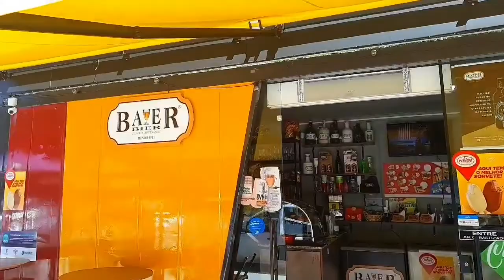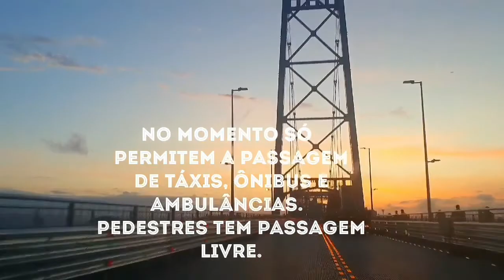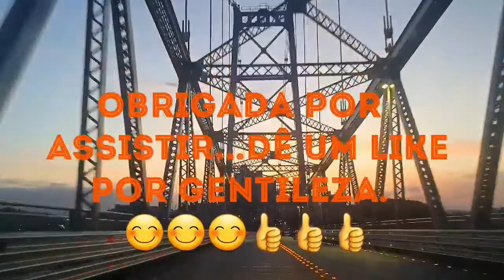PONTE HERCILIO LUZ.SÍMBOLO DE FLORIANÓPOLIS!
O GOVERNADOR NA ÉPOCA HERCILIO LUZ COMEÇOU ESSA OBRA QUE ERA MUITO IMPORTANTE PARA ELE.
COM UM ORÇAMENTO CARÍSSIMO E TODO O FERRO FUNDIDO VINDO DOS ESTADOS UNIDOS DE NAVIO.
PRECISOU DE EMPRESTIMOS DE VÁRIOS BANCOS INTERNACIONAIS.
A DÍVIDA FOI TÃO GRANDE QUE DEPOIS DE 50 ANOS DA INAUGURAÇÃO DA PONTE EM 1978..É QUE FOI FINALIZADA.
HERCÍLIO LUZ NAO CONSEGUIU VER A PONTE PRONTA,POIS FALECEU DE CÂNCER NO ESTÔMAGO 2 ANOS ANTES.
MAS INAUGUROU SIMBOLICAMENTE PASSANDO POR UMA PASSARELA DE 18 METROS QUE FOI CONSTRUIDA UMA RÉPLICA 50 VEZES MENOR QUE A PONTE VERDADEIRA.
O NOME DA PONTE SERIA "PONTE DA INDEPENDENCIA "...MAS COM A MORTE DE HERCILIO LUZ ,ELE FOI HOMENAGEADO DANDO O NOME A PONTE.
EM 1982 FOI INTERDITADA...EM 1988 FOI PARCIALMENTE ABERTA...MAS LOGO FOI EM DEFINITIVO.
RESTAURADA POR 14 ANOS...E COM UM CUSTO DE 480 MILHÕES!
EM 30 DE DEZEMBRO DE 2019 A PONTE FOI ABERTA AO PUBLICO.
COM DESFILE DE CARROS ANTIGOS E MUITA FESTA OS MANEZINHOS RECEBERAM A "VELHA SENHORA" COM MUITA ALEGRIA E PAZ!!